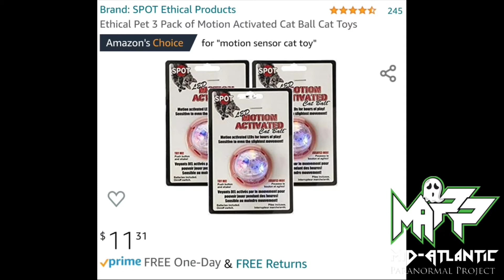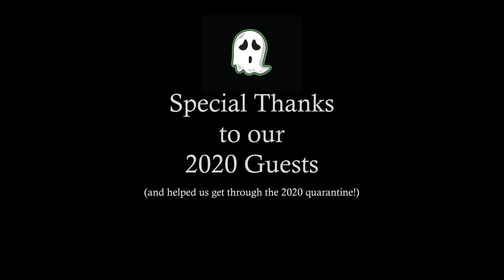M.A.P.P. 2020 A Year In Review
The Mid-Atlantic Paranormal Project (M.A.P.P.) Presents their the highlights of 2020's investigations and the awesome team of paranormal Investigators they met along the way.